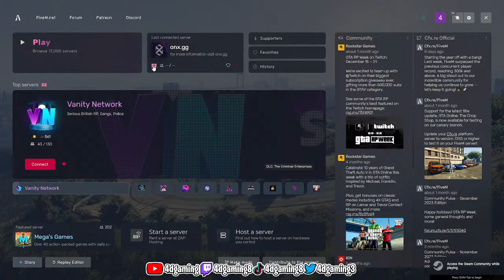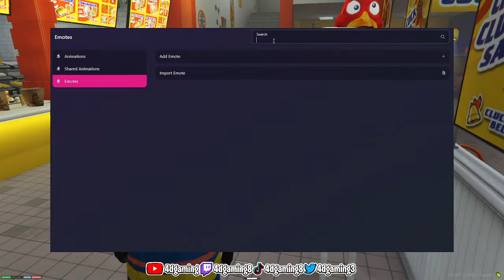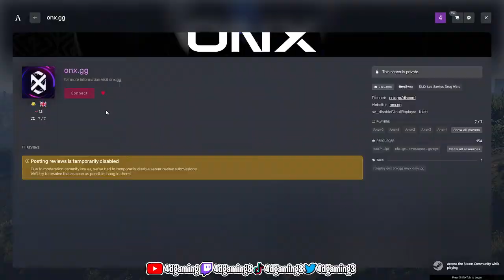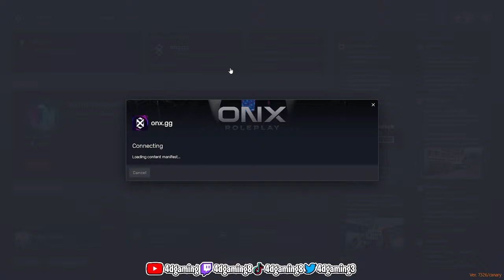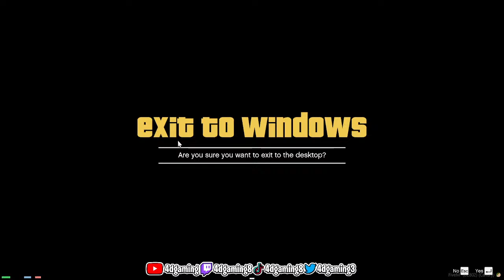Unveiling The Extraordinary Journey Of Herbert Jones In Onx Rp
Introducing the world to Herbert Jones in ONX RP